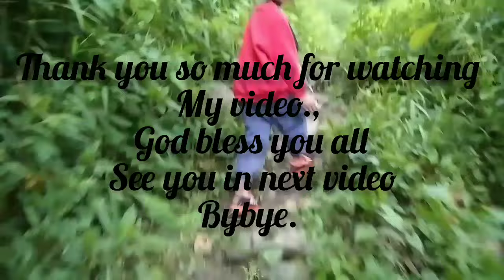working at paddy field, and we got snail 🐌 | in Nagaland village lifestyle | kenyurikent vlogs.